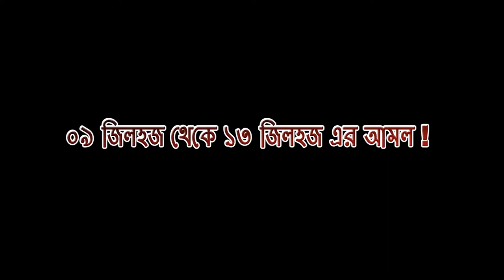৯ জিলহজ্জ থেকে ১৩ জিলহজ্জ এর আমল ! Shah Wali Ullah